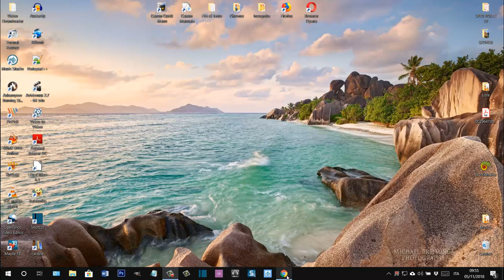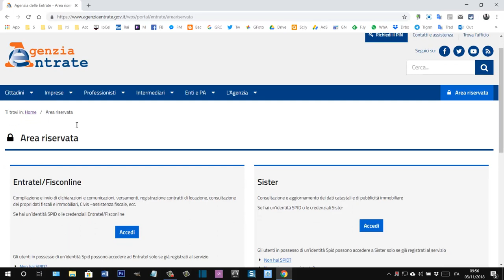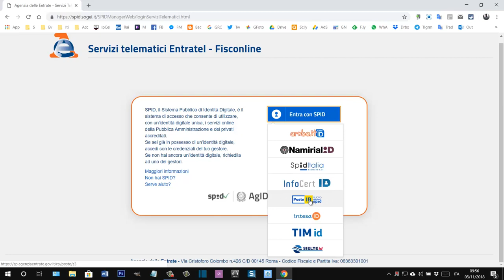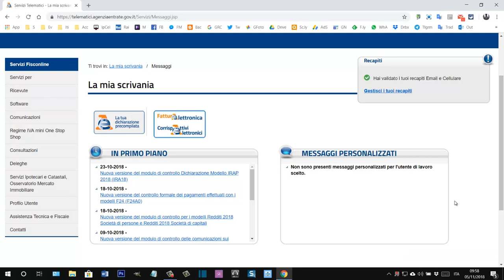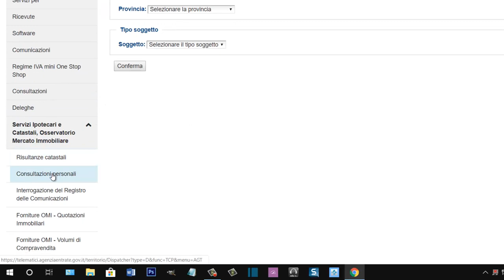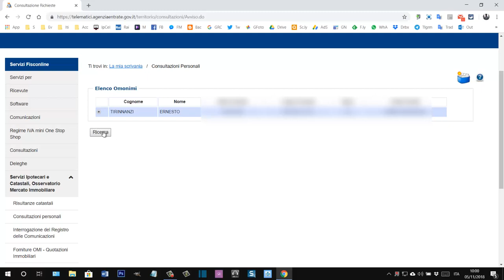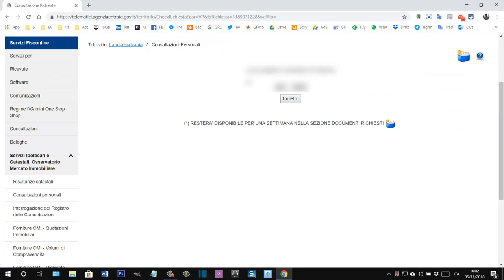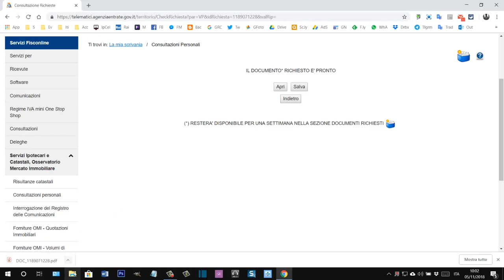Come reperire i dati catastali e la planimetria dal PC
Tutorial su come accedere alle Agenzia delle Entrate con lo SPID o con il PIN per poi ottenere gratuitamente i dati catastali di appartamenti o terreni e scaricarne in PDF la planimetria o la mappa. Si possono anche avere informazioni sulla situazione ipotecaria di immobili e terreni.
La Home della Agenzia delle Entrate è qui
Per ottenere lo SPID seguite le istruzioni di questa pagina
La Guida Testuale può essere consultata il questo post